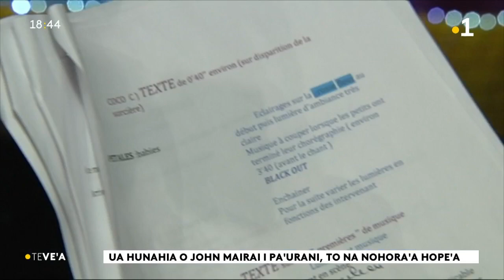Le vea du dimanche 24 décembre 2023